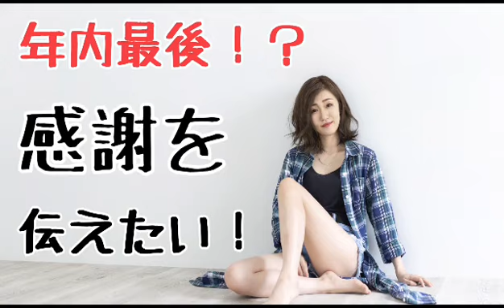皆様に感謝を伝えたい！メンズエステ求人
メンズエステ店長山田
メンズエステについて話してます。
セラピスト求人